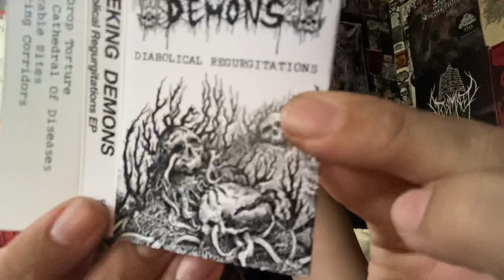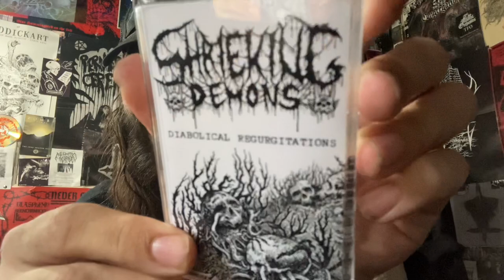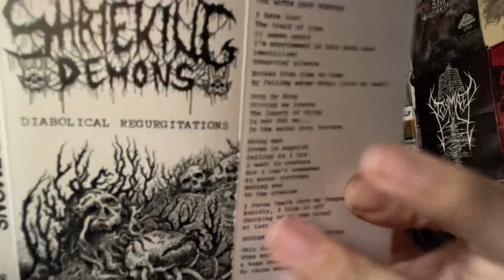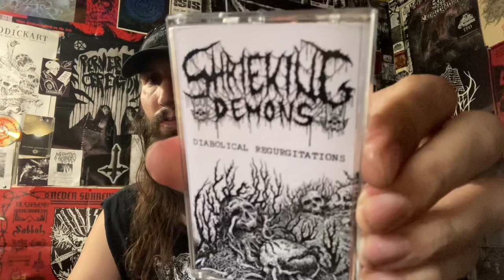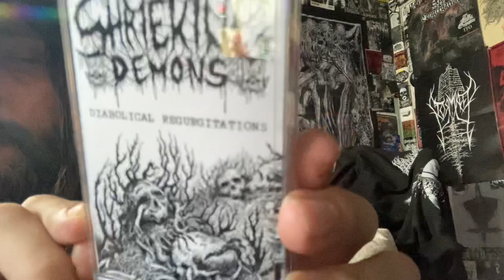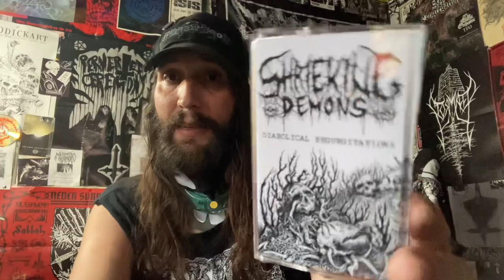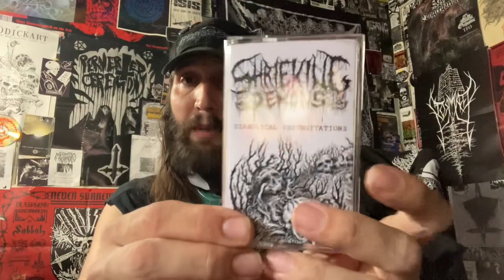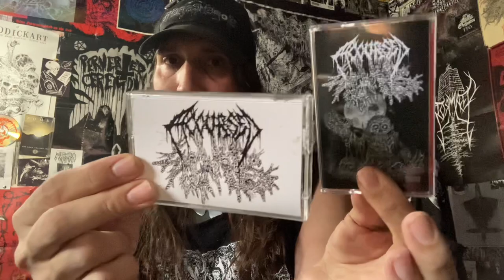Vital Vinyl Vlog: Shrieking Demons-Diabolical Regurgitations EP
ITALIAN DEATH METAL THAT DOESN’T FOLLOW WHATEVER IS COOL, BUT CHASES AND CAPTURE THAT ESSENCE OF TRUE ANCIENT DEATH METAL!
NO HM—2 WORSHIP, NO TIN CAN SNARE, NO OVERLY LOUD VOCALS… “SHRIEKING DEMONS” ARE HERE TO RIP YOUR ENTRAILS THROUGH YOUR EARDRUMS AS EXCREMENT OOZES DOWN YOUR LEGS AS YOU ARE DEVOURED BY THE FILTHY RIFFING OF THE, “DIABOLICAL REGURGITATIONS EP” BY , ITALY’s , “SHRIEKING DEMONS”! ON “CALIGARI RECORDS!

“A newborn abomination devoted to the filthiest form of ancient death metal in the vein of Autopsy/Abscess, Decomposed, and Dream Death, SHRIEKING DEMONS may surprise with their moniker, but their sound is as sure and steadfast as it comes. A power-trio in the grand tradition featuring the vocalist of Cancer Spreading and Terror Firmer, SHRIEKING DEMONS' sound is both sparse and smothering on their public debut, Diabolical Regurgitations. It's a swift and exciting spin at a concise 17 minutes, dredging up doom before kicking into classic, righteously headbanging gallops, and all rounded out by crushingly clear production that sacrifices not one whit of grit or grime: simply, the sewer-dredging effect of SHRIEKING DEMONS cannot be washed off!

Drink deep and vomit it back up, for SHRIEKING DEMONS have arrived with Diabolical Regurgitations!”

FFO: Abscess, Dream Death, Autopsy...
Out on Digital, CD and Cassette